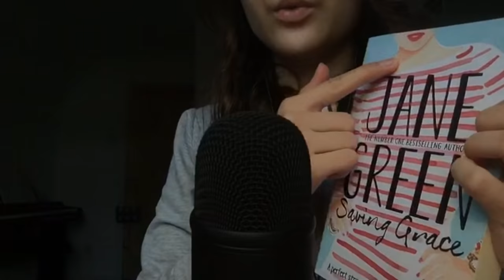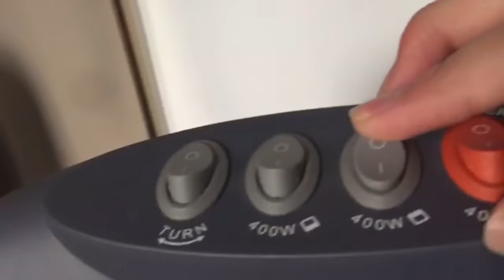ASMR 1000 triggers in 10 minutes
Microphone used: Fifine k678
Search “Fifine k678” on Amazon or Aliexpress to find it! You can also simply search “Fifine” to see their other products for different budgets:)

•Google definition: a feeling of well-being combined with a tingling sensation in the scalp and down the back of the neck, as experienced by some people in response to a specific gentle stimulus, often a particular sound.
•Many people- including me- watch ASMR to relax, feel less stressed or fall asleep, as certain sounds, or “triggers”, either feel really calming or “tingly”.

This is a safe platform where no discrimination/hate is allowed- any hateful comments towards anyone will be deleted immediately once seen.